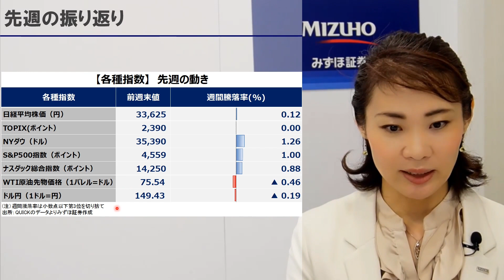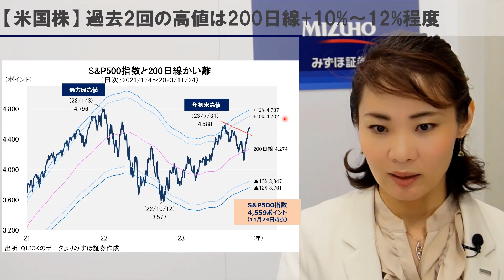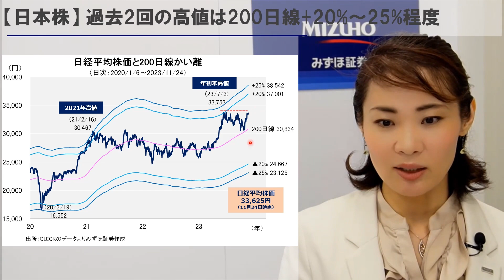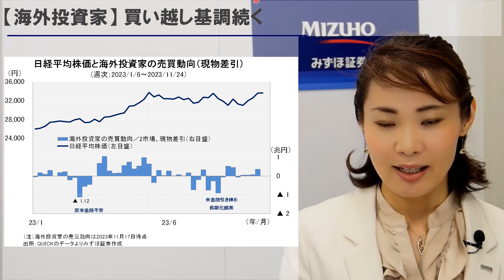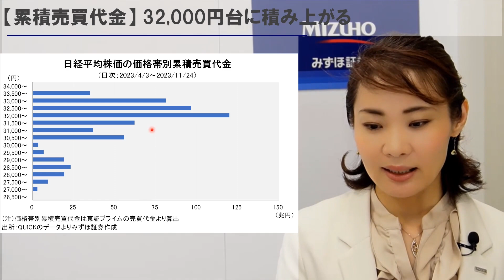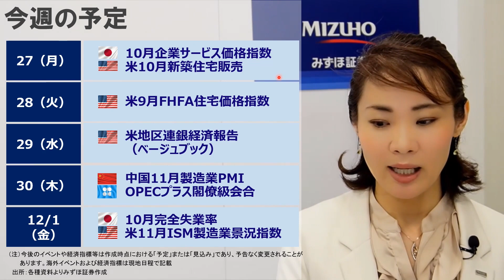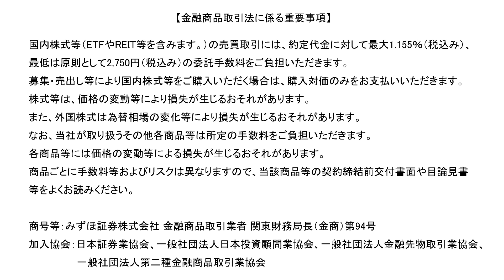みずほ証券コラボ┃11月27日【日米株、異なる様相 ～今週は米ベージュブック、来週は米雇用統計～】みずほウィークリーVIEW 中島三養子【楽天証券 トウシル】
この動画はみずほ証券とのコラボ企画によりみずほ証券公式チャンネルから転載しています。
この動画は証券投資の参考となる情報の提供のみを目的としたものであり、投資勧誘を目的としたものではありません。

0:00　先週の振り返り
1:20　【米国株】過去2回の高値は200日線＋10％～12％程度
2:59　【日本株】過去2回の高値は200日線＋20％～25％程度
4:17　【海外投資家】買い越し基調続く
5:24　【累積売買代金】32,000円台に積み上がる
6:44　今週の予定
7:33　今回のまとめ

💬SNS
【トウシル公式 X（旧Twitter）】